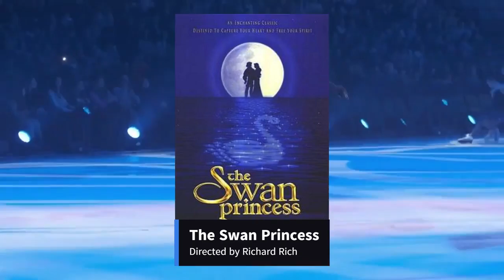Swan Lake Ballet Explained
Swan Lake is one of the most iconic ballets of all time, with a history and story that has captivated audiences for generations. In this video, we delve into the origins of the ballet and its legacy. We explore the tale of Prince Siegfried and his forbidden love for the enchanted swan princess Odette, and the powerful themes of love, betrayal, and redemption that have made the ballet a timeless classic.